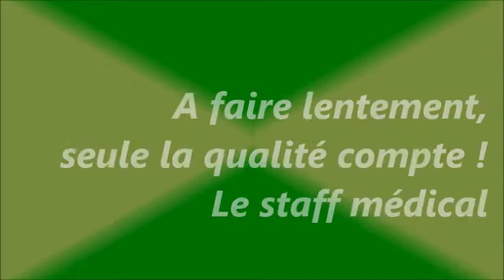BLESSURE EPAULE = PROGRAMME PREVENTION ! "STAFF MEDICAL CRJS" ! ABONNEZ-VOUS/ACTIVEZ LA CLOCHE !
Proposé par Barbu fitness 2023/2024 ! EGROUEN/CRJS de Petit-Couronne !

Cédric MARIE préparateur physique et formateur dans les métiers du fitness depuis 20 ans, vous présente son quotidien auprès de jeunes sportifs de haut-niveau et de futurs coachs sportifs !

La chaîne a pour but de présenter =

Des programmes d'entrainement de coachs sportifs en matière de préparation physique, de fitness et de musculation (pectoraux, fessiers, abdominaux, perte de poids, brûle graisses etc.).

Des conseils d'entrainement de coachs sportifs en matière de préparation physique, de fitness et de musculation (pectoraux, fessiers, abdominaux, perte de poids, brûle graisses etc.).

Des principes d'entrainement de coachs sportifs en matière de préparation physique, de fitness et de musculation (pectoraux, fessiers, abdominaux, perte de poids, brûle graisses etc.).

Des défis d'entrainement de coachs sportifs en matière de préparation physique, de fitness et de musculation (pectoraux, fessiers, abdominaux, perte de poids, brûle graisses etc.).

De la motivation de coachs sportifs en matière de préparation physique, de fitness et de musculation (pectoraux, fessiers, abdominaux, perte de poids, brûle graisses etc.).

Des programmes de coachs sportifs en matière de préparation physique, de fitness et de musculation (pectoraux, fessiers, abdominaux, perte de poids, brûle graisses etc.).

Des exercices de coachs sportifs en matière de préparation physique, de fitness et de musculation (pectoraux, fessiers, abdominaux, perte de poids, brûle graisses etc.).

Des explications techniques de coachs sportifs en matière de préparation physique, de fitness et de musculation (pectoraux, fessiers, abdominaux, perte de poids, brûle graisses etc.).

Des performances de coachs sportifs en matière de préparation physique, de fitness et de musculation (pectoraux, fessiers, abdominaux, perte de poids, brûle graisses etc.).

Des méthodes de coachs sportifs en matière de préparation physique, de fitness et de musculation (pectoraux, fessiers, abdominaux, perte de poids, brûle graisses etc.).

Des conseils pédagogiques de coachs sportifs en matière de préparation physique, de fitness et de musculation (pectoraux, fessiers, abdominaux, perte de poids, brûle graisses etc.).
Ne fait pas semblant et pousse !

Des idées en matière de préparation physique, de fitness et de musculation (pectoraux, fessiers, abdominaux, perte de poids, brûle graisses etc.).

Des réflexions en matière de préparation physique, de fitness et de musculation (pectoraux, fessiers, abdominaux, perte de poids, brûle graisses etc.).

De la pédagogie en matière de préparation physique, de fitness et de musculation (pectoraux, fessiers, abdominaux, perte de poids, brûle graisses etc.).

Du développement personnel en matière de préparation physique, de fitness et de musculation (pectoraux, fessiers, abdominaux, perte de poids, brûle graisses etc.).

Du partage en matière de préparation physique, de fitness et de musculation (pectoraux, fessiers, abdominaux, perte de poids, brûle graisses etc.).

Des exercices en matière de préparation physique, de fitness et de musculation (pectoraux, fessiers, abdominaux, perte de poids, brûle graisses etc.).